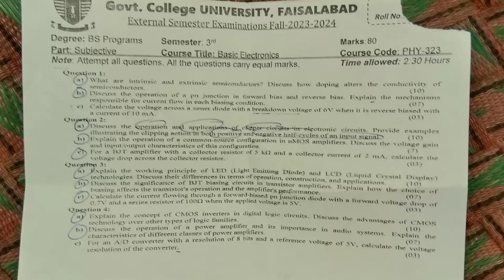Basic Electronics Phy 323 GCUF Past Paper 2024